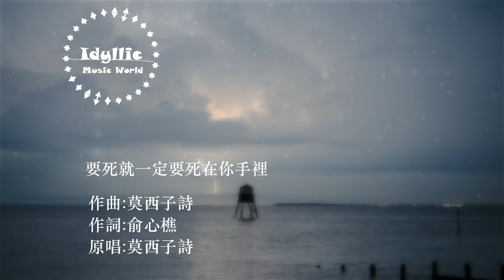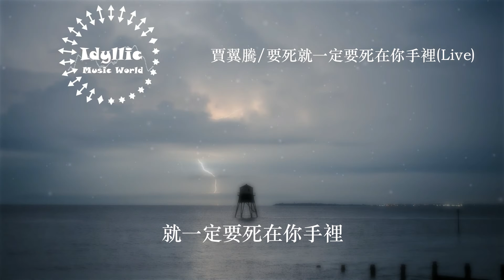賈翼騰《要死就一定要死在你手裡》(Live)【中國好聲音 SING ! CHINA 2020 第五期】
原唱：莫西子詩
作詞：俞心樵
作曲：莫西子詩

不是你親手點燃的
那就不能叫做火焰
不是你親手摸過的
那就不能叫做寶石
你呀你
終於出現了
我們只是打了個照面
這顆心就稀巴爛
這個世界就整個崩潰
今生今世要死
就一定要死在你手裡
不是你親手所殺的
活下去就毫無意義